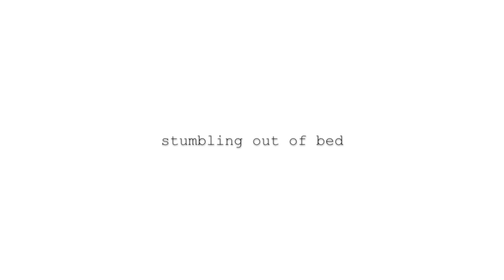A DAY IN THE LIFE OF SHIRTLESS ISOLATION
Rambling shirtless guy trying to get his suff together: makes his bed, thinks about Degrassi, his toy collection and what he should or shouldn't eat. This is really not that uncommon of a day isolated or not.